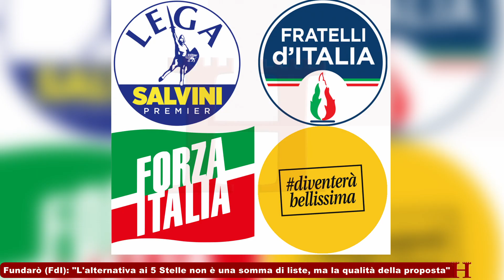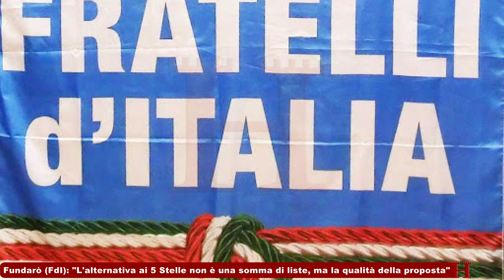Fundarò (FdI): "Alternativa a 5 Stelle non è un somma di liste, ma qualità della proposta"